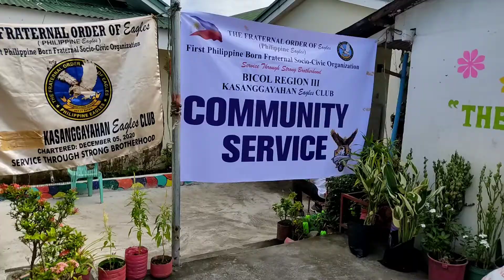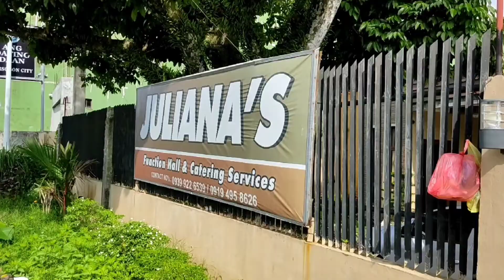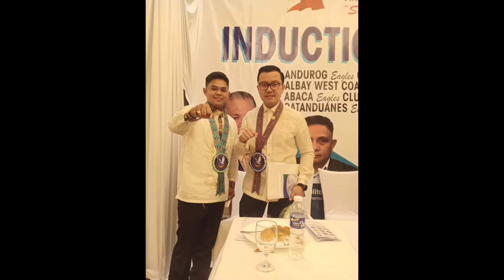TFOE-PE ( SOSOGON EAGLES CLUB JOURNEY)